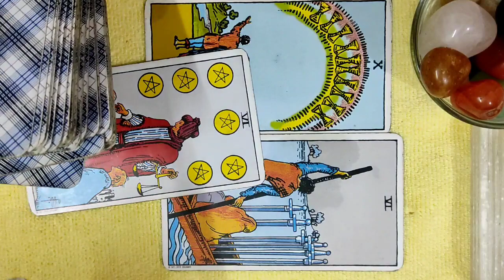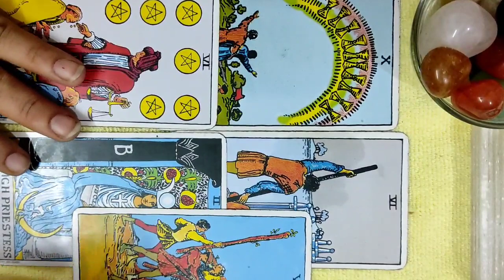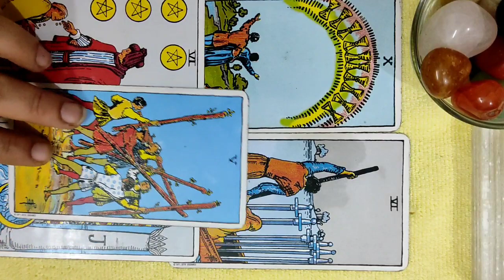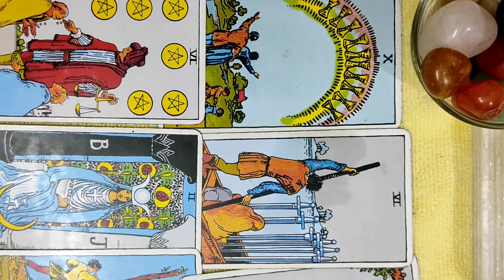[Collective]💚❤💫आपसे क्या कहना चाहते हैं संदेश💌 timeless